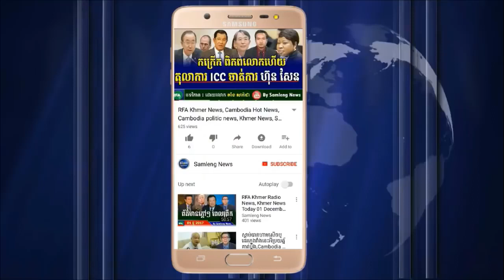លោក ហ៊ុន សែន ព្រមានប្រើកណ្ណាប់ដៃដែកដកតំណែងមន្រ្តីធំៗចោល, Khmer News, Cambodia News